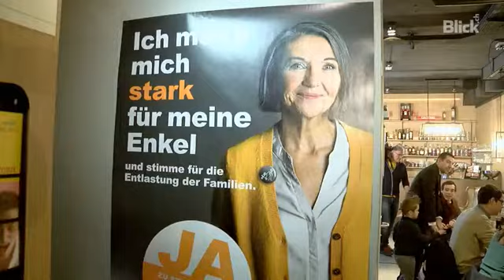CVP-Initiative ist gescheitert: Die Reaktionen der...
Die CVP-Familieninitiative ist gescheitert. Die Initianten sind enttÃ¤uscht und machen die Finanzkrise sowie falsche Argumente der Gegner fÃ¼r das Nein verantwortlich.

News